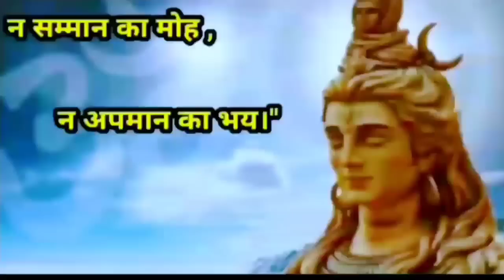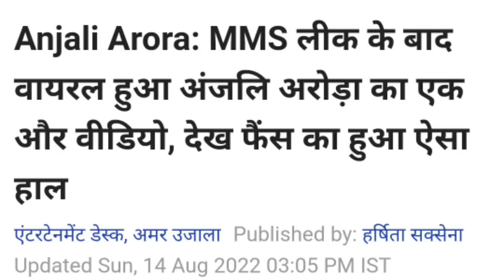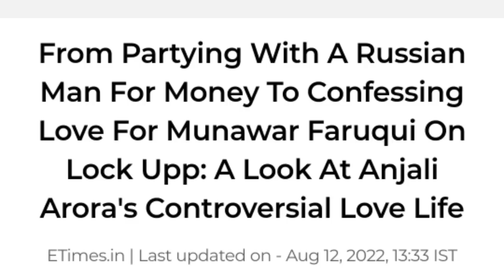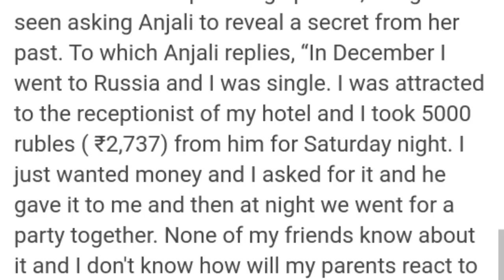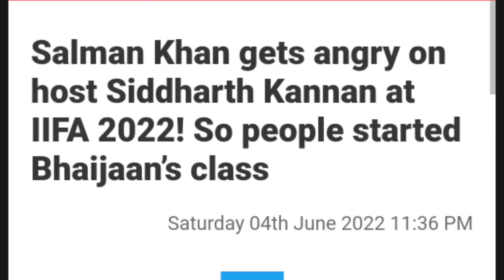Dsk reacts on AnjaliArora MMS कांड | असलियत सामने आते ही सती सावित्री बन गई ये सस्ती सनी लियोनी ।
Dsk reacts on
AnjaliArora MMS Controversy | असलियत सामने आते ही सती सावित्री बन गई ये सस्ती सनी लियोनी ।